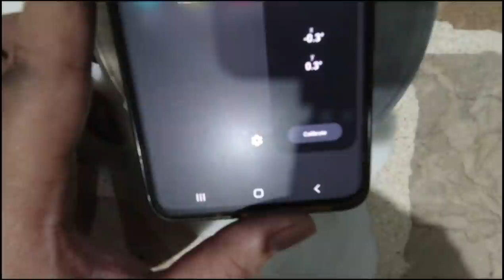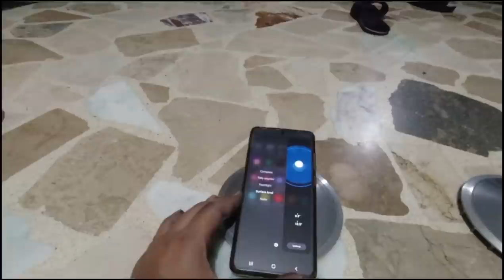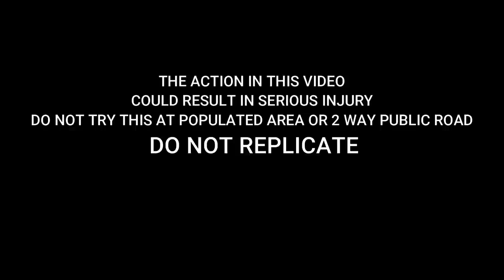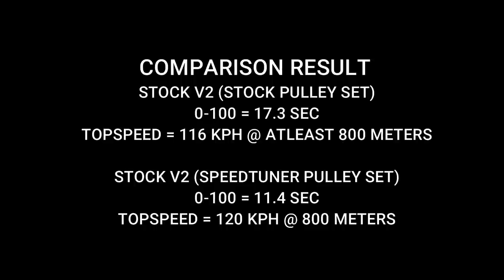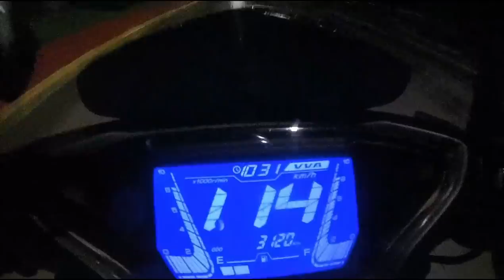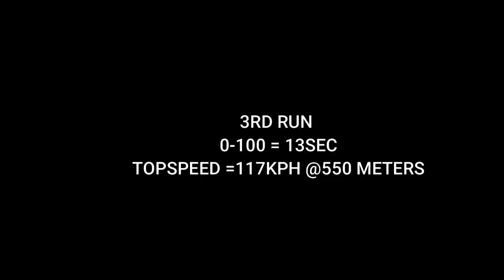SPEEDTUNER V2 PULLEY SET | FULL SPECS AND HONEST REVIEW | INSTALLATION AND TUNING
etong vlog na to pra sa pulley set speedtuner version 2. since production ay hindi pare pareho kadalasan sa lahat ng mga feedback na nakita ko regarding sa pulley set ng speedtuner the problem is the GUIDE HOW TO PROPPERLY INSTALL AND TUNE this pulley set.

this will be ur guide to properly tune ur speedtuner v2 pulley set if u have the same mapagpag belt issue.